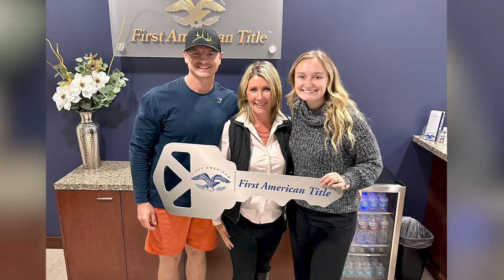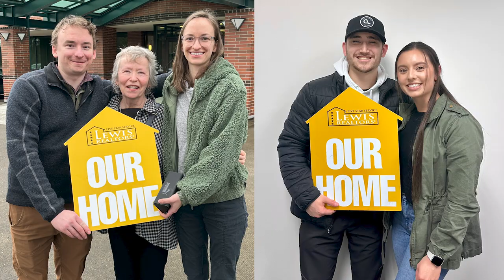Making Your Move Happen!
Welcome to Lewis Realtors! 🌟

Lewis Realtors is where exceptional real estate converges with an unwavering commitment to service, integrity, and extensive real estate expertise. This commitment is enhanced by a results-driven, creative, and unique marketing approach that centers on achieving YOUR desired real estate outcomes when it comes to selling your home or making your next move happen.

At Lewis Realtors, our priority is to create lasting relationships that extend beyond transactions and provide elevated experiences with unexpected extras.

Melissa Shaw, founder of Lewis Realtors, is a trusted real estate agent with over 21 years of experience serving Portland, OR, and Vancouver, WA. Specializing in luxury homes, downsizing, upscaling, and relocations.  Whether buying or selling homes, she ensures a smooth, informed transaction, maximizing results with integrity. Accredited as a Luxury Home Specialist, Seller Representative Specialist, Accredited Buyer Representative, and Real Estate Negotiation Expert, Certified Full Service Professional, Melissa has sold over $108M in residential real estate since 2016 alone, providing unmatched expertise in homes for sale and real estate listings.

Join the Lewis Realtors real estate family today and experience a real estate journey that goes beyond transactions. Let us help you live your best life with a seamless, personalized approach to buying or selling your home.

Selling your home? How do you know you’ll get the best price?